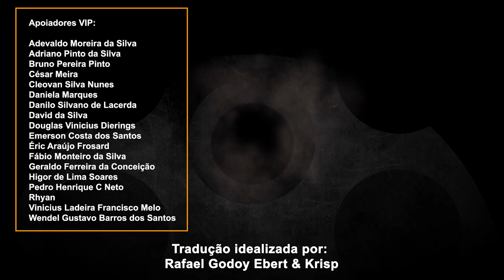Cinema sendo traduzido - RED DEAD REDEMPTION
A resposta é sim, e muito melhor do que vocês imaginaram

Traduzido por Krisp, editado pro Godoyy

Apoiadores VIPs: (Caso queira mudar seu nome, só chamar)

Adonis Oliveira Correia Adriano Dos S Alves Adriano Pinto da Silva Adson Anacleto de O Lima Alexander Andrei Lunkes Alexandre Augusto Costa Santos Alexandre Neto Lorenzetti Alisson Diego dos Santos Allan José Betti Allan Oliveira Antônio Pompeu de Lavor Netto Antony Bau GN'R BinhozerO Bruno Coelho da Rosa Bruno Henrique Felipe da Silva Bruno Pereira Pinto Bruno Tavares de Oliveira Burn1004 Carlos Henrique da Silva Santos Carlos Lacerda César Meira Cleovan Silva Nunes Cleverson Ricardo da Silva Pereira Cristiano Antônio Cordeiro Silva Matias Daniela Marques Danilo Lisboa Danilo Lopes da Silva Danilo Silvano de Lacerda Davi Figueiredo Pinheiro David Aprecido Soares Gomes David da Silva De Andrade Roberto Frana Santos DeccoRJ Denis Tiago Lima dos Santos Deyvison Leno Soares do Nascimento Diogo Azambuja Colares Diogo Barbosa de Amorin Donizete a Ferreira Douglas Emmanoel Machado Figueiredo Douglas Galopini Hummel Douglas Santos da Silva Douglas Serrano Lewis Douglas Vinicius Dierings Edmar Pereira Otoni Eduardo Lange Eduardo Valois Franz Eliane Cristina dos Santo Eliezer de Almeida Reis Emerson Costa dos Santos Éric Araújo Frosard Erica Luana Shiino de Sousa Erik Rodrigues De Oliveira Fábio Monteiro da Silva Fabricio Gomes da Silva Fátima Cristina Sabato Fernando Hahn da Silva Francisca Rodrigues de Araujo Gabriel Brito Patriota Gabriel de Souza Fernandes Gabriel Duarte Santana Gabriel S Cardoso Gabriel Santos da Silva Gabriela Rodrigues de Freitas Geraldo Ferreira da Conceição Gilcimar Luiz dos Reis Giovanni Oliveira Brao Guilherme Fonseca Reis Harisson Gonçalves Teixeira Higor de Lima Soares Igor Fern Cas Sukeff Bianconi Igor Guilherme Alves Barboza Igor Kwan Mendes Dantas Isaac Pedrosa Pacheco Isabela Venancio Batista Ivandro Conradi Jader Monteiro Juliao Jadiael Nascimento da Silva Jairo do Nascimento Silva Jayme Felipe da Costa Jeferson Alves Lisboa João Allyson Lima Joao Batista Feitosa dos Santos Castro Joao Paulo dias de Araujo João Paulo Roque Silva Joao Raphannely Medeiros Silva João Victor Sousa Enes de Carvalho Joaz Leandro da Silva Filho Jocassia Assis Luna Joelton Gomes Ribeiro Jonata Rodrigues dos Santos Jos Airton de Negreiros Jnior Jose Carlos Ferreira Junior Josenildo Batista de Sena Josimar de Jesus Pires Julio C Jesuz Cruz kingneoprime Knelsen Leandro da Silva Rosalino Luan Cesar Anacleto Lucas Alcantara da Silva Luciano Lauro Lucio Flavio Paulo de Oliveira Lucio Junior Luiz Guilherme da Silva Magno Antônio da Costa Maik Souza de Brito Marcelo Emery Pereira Faria de Freitas Marcos Vinicius Ferrira Marcos Vinicius Goncalves Lima Marcus Paulo Leao de Andrade Maria Lidiane Pereira da Silva Mateus Felipe Aragão Pedroso Matheus Dickson Donato Camilo Campos Matheus dos Santos Morais Matheus Vacari MathuwsGamerMW MDSouza Osvaldo Mesquita De Souza Otavio Cordeiro Junior Otavio Ramon Bercam Paulo Vinicius Pedro Henrique C Neto Pedro Henrique Santos Almeida Phelipe Daniel Aguiar Soubeyrat Rafael Berger da Silva Duarte Rafael Branco Pinto Rafael Eduardo Azzi Lopes Rafael Lopes Coelho Rafael Narlok Veque Rei games Renato Sylgom Rhyan Fulton L'amour Ricardo Lopes Dantas Robinson Augusto Ferreira Rodrigo Adriano da Silva Rodrigo R Castilhos Rodrigo Siqueira da Silva Romário alves barbosa Romerson Guilherme de Brito Oliveira Roney Jose Leal Souza Sandro Store games Sergio Sutil dos Reis Silvio Ricardo Marangoni Tallis Passuelo Taynan Sombra Thiago Costa de Sousa Thiago dos Santos Miranda Thiago Torquato Paiva Thiago Verdegay Rodriguez Ferreira Tkdor Vinicius Cabral Pereira Wallace Wong Wellington Vieira Dias Wendel Gustavo Barros dos Santos Wendson Roberto Santos dos Santos Junior Wesley Santos Gomes Weverson Santos da Silva Ytalo Oliveira Zilkao Zin

Apoiadores:
Andrew Luiz Alves dos Santos Bruno Evandro Alves de Maria Bruno Henrique Dias da Silva Daniel Oliveira Santos Jairo Soares Amaral Jose Antonio De Oliveira Leonardo Fonseca Mota Jr Lucas Alves de barros Lucas Fontanella M100 Murilo Costa Sousa Roger Maciel de Souza
📸: rafael.godoy.ebert
Me pague um café no pix? 152c6dab-078f-406f-a85a-e910b1cc0dd2
System
MOBILE:
► Samsung S20 FE 128gb

DESKTOP
► GPU: Palit Nvidia Geforce RTX 3060 12gb Dual Gddr6 192 Bits
► RAM: (4*8gb) Memoria Gamer Neologic Ddr4 U-dimm 3200mhz Cl16
► MB: PRIME B450M-GAMING/BR
► HDD: 2x Western Digital 1TB
► SSD: SSD Dato 240gb
► SSD: SX8200 Pro M.2 2280
► Case: PICHAU GAMING HUNTER

Peripherals
► Monitor: Samsung 24' | LG 24'
► Mouse & Keyboard: Kross Gaming KEGK5150
► Headset: PH101Headset Gamer Warrior
► Sup: Headset Gamer Fortrek Blackfire
► Microphone: VEDO BM800

TMJ